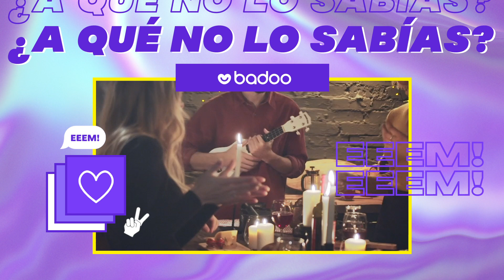¿A que no lo sabías? | Consejos para la Navidad perfecta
Nochebuena, Nochevieja, Reyes... Aunque en 2020 todo sea a través de la pantalla, es probable que coincidas con algún familiar con quien tienes poca relación o simplemente estas fiestas no son para ti. Tranqui, aquí tienes unos tips para tener unas Navidades saludables mentalmente. Os queremos 💜

💜 Ponte al día con los programas de EEEM! en YouTube y Spotify
💜 Primera temporada completa de Reina Victoria ya disponible